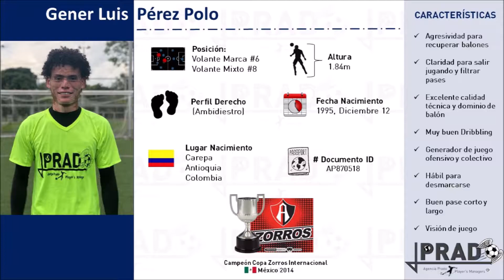Gener Perez - Volante de Marca y Mixto - 1995 - Colombiano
*Agencia de Representación de Futbolistas Profesionales*

MISIÓN: Seleccionar, guiar y promover​ jóvenes futbolistas latinoamericanos​, con las condiciones óptimas para competir en los mejores clubes a nivel mundial.